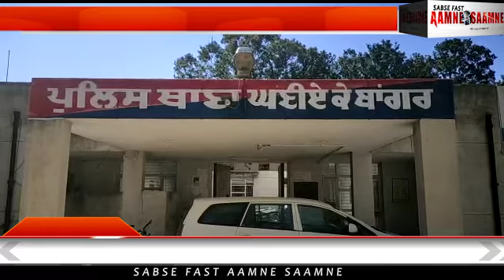5 साल की बच्ची के साथ बलात्कार जिला गुरदासपुर के एक गाँव में/AAJ TAK AAMNE SAAMNE 9878552070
AAJ TAK AAMNE SAAMNE REPORTER SUKHBIR SOKHI -GURDASPUR- जिला गुरदासपुर के एक गाँव में 5 साल की बच्ची के साथ बलात्कार करने का मामला सामने आया वहीं पुलिस जिला बटाला के थाना घनिया के बाँगर में शिकायत मिलने पर पुलिस की तरफ़ से मामला दर्ज कर लिया गया है जबकि आरोपी अभी फ़रार है ।

वी ओ :.. पुलिस जिला बटाला के अधीन पड़ते एक गाँव की 5 साल की बच्ची के साथ उसके पड़ोस में रहने वाले एक 16 साल के लड़के की तरफ़ से बलात्कार करने का मामला सामने आया है । पीड़ित बच्ची के परिवार की तरफ़ से इस मामले में पुलिस को शिकायत दर्ज करवाई गयी है ।पुलिस थाना प्रभारी अमोलकदीप सिंह ने बताया की बच्ची की दादी के बयानो पर आरोपी के ख़िलाफ़ मामला दर्ज कर लिया गया है और पीड़त बच्ची का मेडिकल भी करवाया जाएगा और वहीं उन्होंने बताया की आरोपी अभी फ़रार है और उसे गरिफ़्तार करने के लिए छापेमारी की जा रही है ।